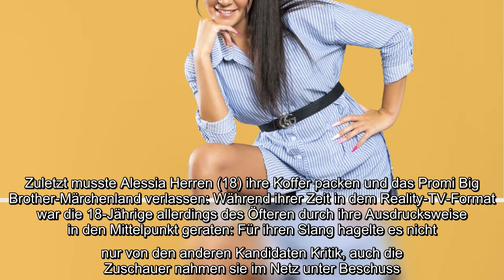Zuletzt musste Alessia Herren (18) ihre Koffer packen und das Promi Big Brother-Märchenland verlasse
Zuletzt musste Alessia Herren (18) ihre Koffer packen und das Promi Big Brother-Märchenland verlassen: Während ihrer Zeit in dem Reality-TV-Format war die 18-Jährige allerdings des Öfteren durch ihre Ausdrucksweise in den Mittelpunkt geraten: Für ihren Slang hagelte es nicht nur von den anderen Kandidaten Kritik, auch die Zuschauer nahmen sie im Netz unter Beschuss. Doch hatte Alessia im TV-Container vor, an ihrer Aussprache zu arbeiten? Promiflash hat nachgefragt.
Zuletzt musste Alessia Herren (18) ihre Koffer packen und das Promi Big Brother-Märchenland verlassen: Während ihrer Zeit in dem Reality-TV-Format war die 18-Jährige allerdings des Öfteren durch ihre Ausdrucksweise in den Mittelpunkt geraten: Für ihren Slang hagelte es nicht nur von den anderen Kandidaten Kritik, auch die Zuschauer nahmen sie im Netz unter Beschuss. Doch hatte Alessia im TV-Container vor, an ihrer Aussprache zu arbeiten? Promiflash hat nachgefragt...  Alessia war sich sicher: Hätte sie weiterhin die Chance bekommen, bei "Promi Big Brother" zu bleiben, hätten sie die Zuschauer nicht nur besser kennengelernt, gegenüber Promiflash verriet sie nun auch ihre weiteren Pläne in der TV-Show: "Ich hätte auch noch an meiner Aussprache gearbeitet – die hätte ich versucht, zu verbessern." Doch auch nach ihrem Rauswurf plane sie jetzt, Zeit in Bildung zu investieren und weiter zur Schule zu gehen. "Das ist erst einmal am wichtigsten", stellte Alessia klar.  Während ihres Aufenthalt ...